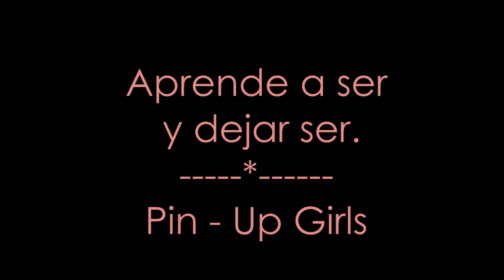Pin-Up Sexy Style 1° Maratón 2011 Dic.